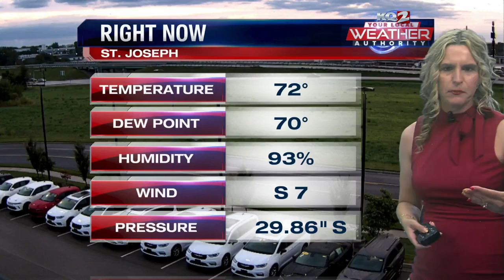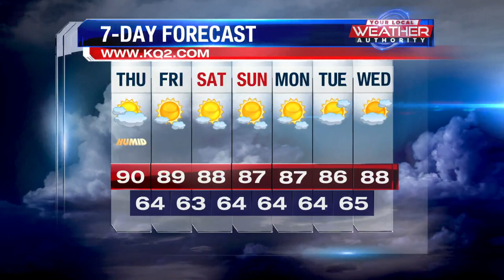KQ2 Forecast: Slight rain chances Thursday; Quiet weather pattern this weekend